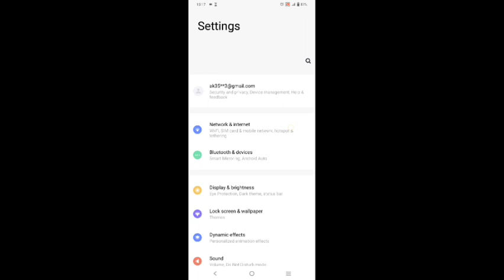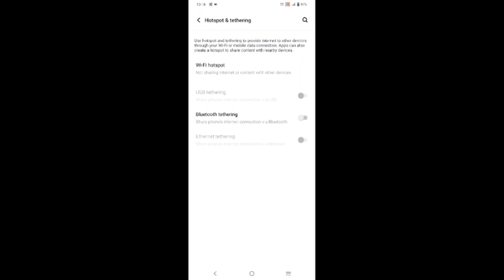Vivo v11 pro change hotspot name,how to change hotspot name in Vivo v11 pro, solve hotspot settings